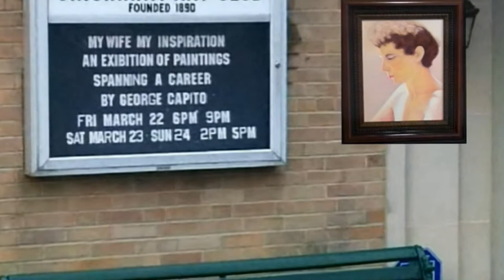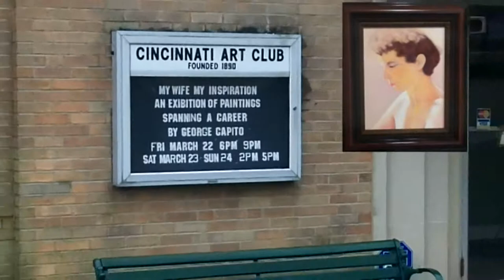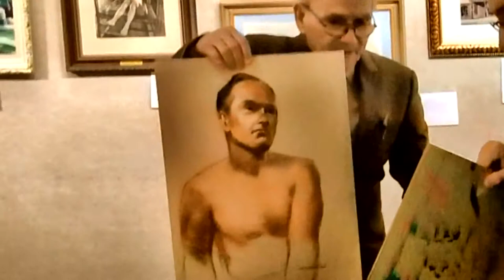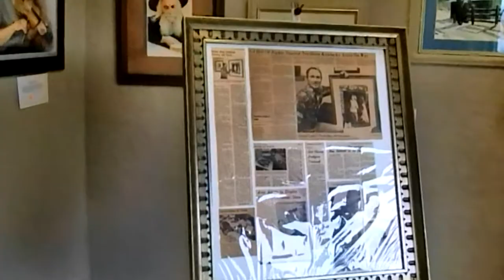George Capito Show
Eighty Six year old George Capito has a Retrospective Exhibit at the
Cincinnati Art Club, featuring some of his favorite paintings from a
career of 65 years.